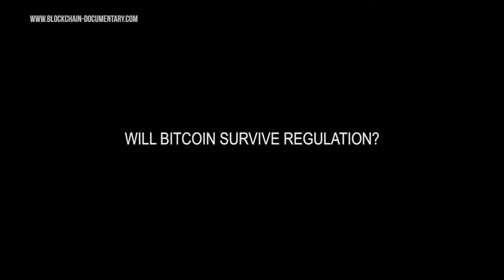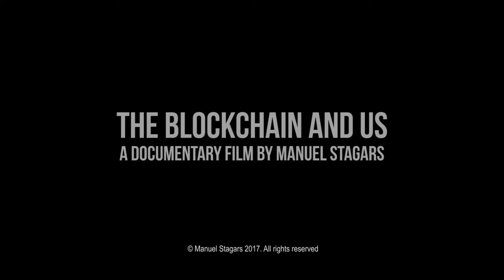The Blockchain and Us: Interview with Christian Decker, Core Tech Engineer, Blockstream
Interviews from the project are available in long form. This conversation took place in January 2017 with Christian Decker, Core Tech Engineer at Blockstream.